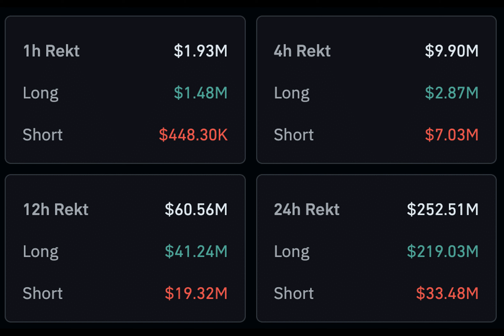Traders liquidate over $250m amid Bitcoin price decline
The total amount of liquidations on the crypto market over the past 24 hours exceeded $250 million.